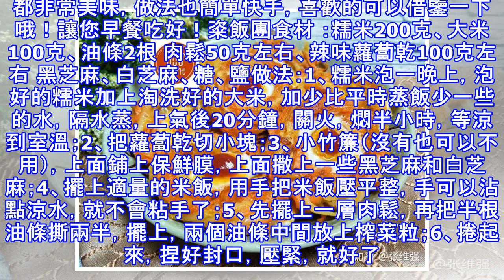7款營養快手美味早餐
7款營養快手美味早餐
俗話說的好：「早餐要吃的像皇帝，午餐要吃的像平農，晚餐要吃的像乞丐」。說明早餐很重要，再忙再懶都要記得吃早餐！小編這裡整理了8款營養早餐的做法。有粥，面，炒飯，餅。都非常美味，做法也簡單快手，喜歡的可以借鑒一下哦！讓您早餐吃好！粢飯團食材 ：糯米200克、大米100克、油條2根 肉鬆50克左右、辣味蘿蔔乾100克左右 黑芝麻、白芝麻、糖、鹽做法：1、糯米泡一晚上，泡好的糯米加上淘洗好的大米，加少比平時蒸飯少一些的水，隔水蒸，上氣後20分鐘，關火，燜半小時，等涼到室溫；2、把蘿蔔乾切小塊；3、小竹簾（沒有也可以不用），上面鋪上保鮮膜，上面撒上一些黑芝麻和白芝麻；4、擺上適量的米飯，用手把米飯壓平...